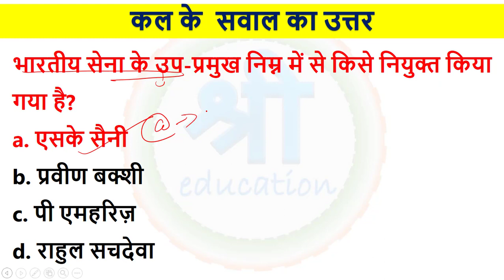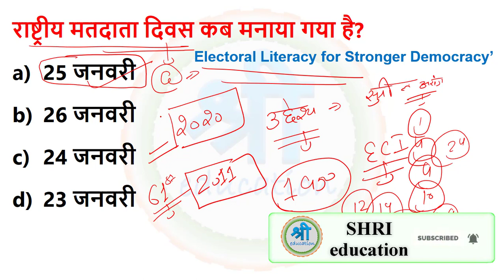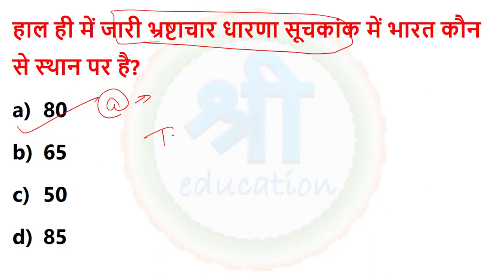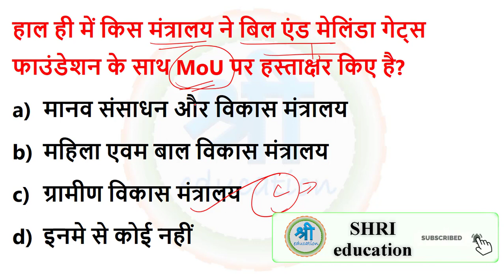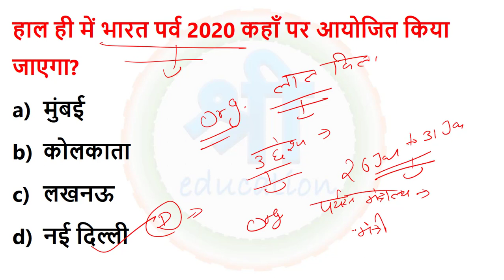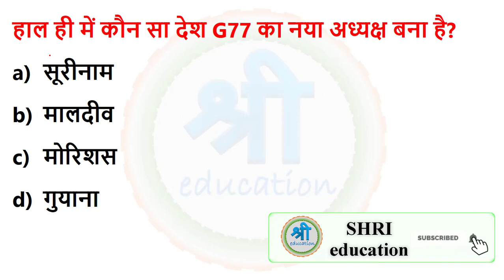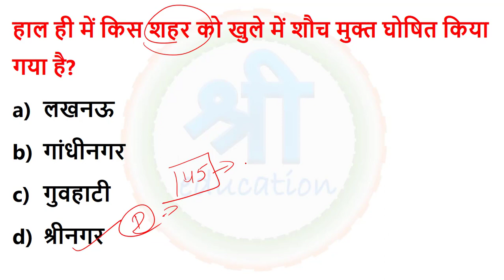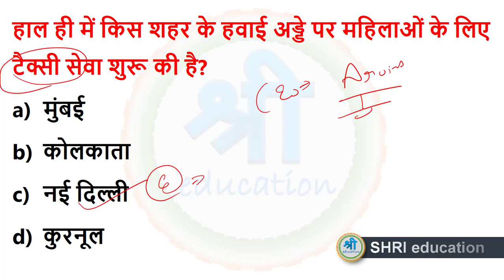CA#507 current affairs quiz | 26 january 2020 most important current affairs in hindi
current affairs in hindi with static gk.